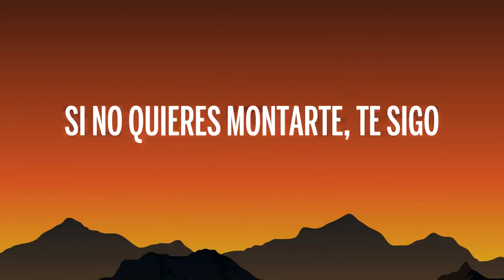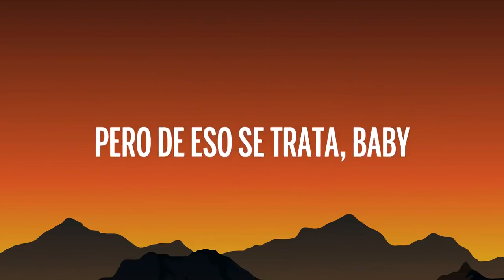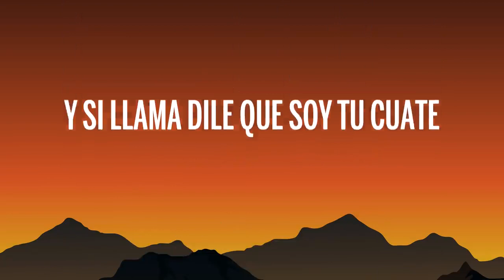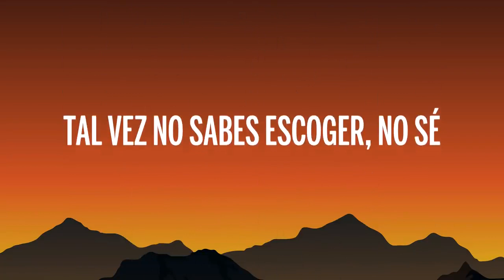Sech & Daddy Yankee - confía (Letra/Lyrics)